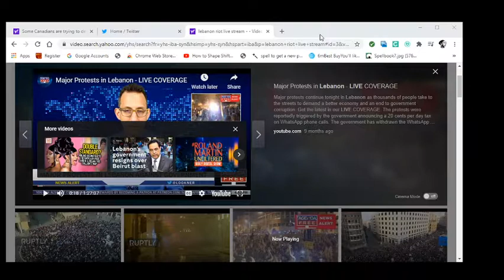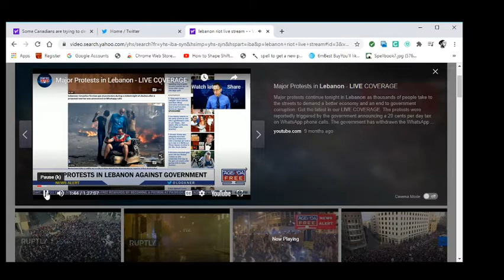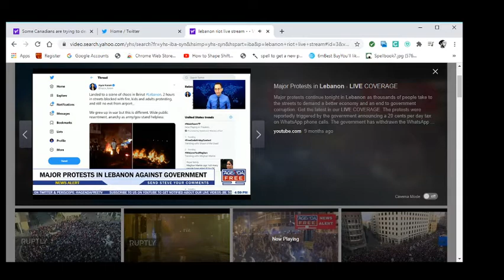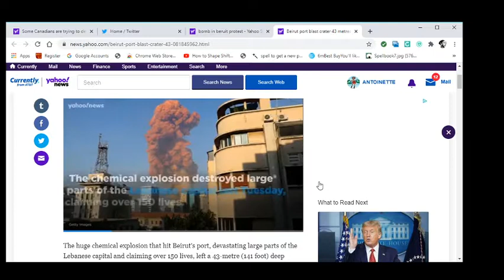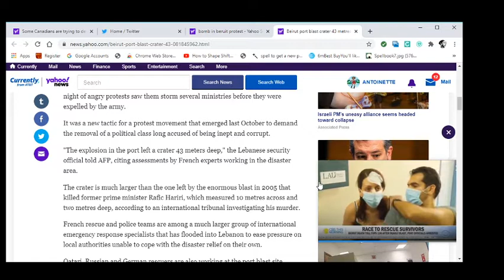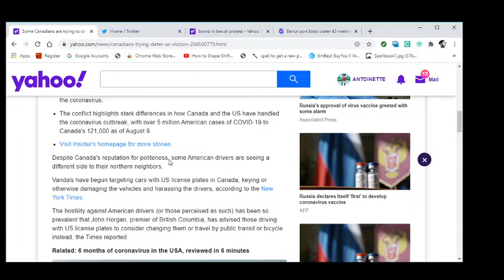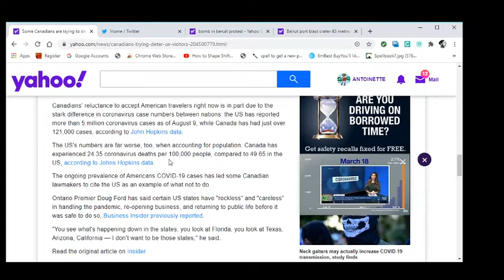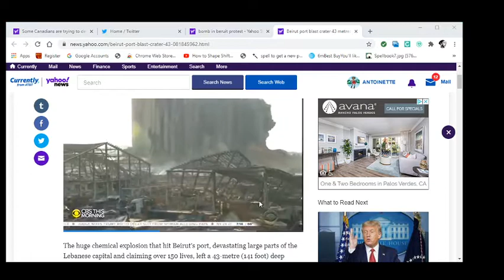Lebanon People Riot Over A Corrupt Government / Canadian Vandals Destroy American Cars Over Covid-19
Anti- government protest in Beirut- The People Are Outraged!!! The people want a revolution!! Protesters say the system is rotten to the core.

U.S.
Some Canadians are trying to deter US visitors fleeing the coronavirus by vandalizing cars with American license plates.
INSIDERAugust 9, 2020, 1:45 PM